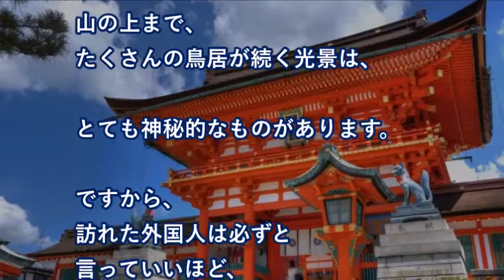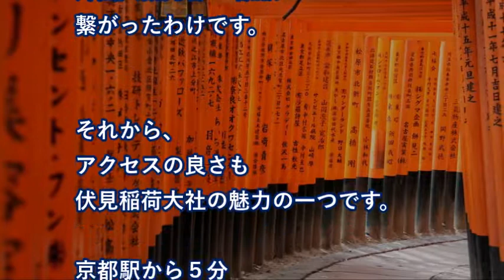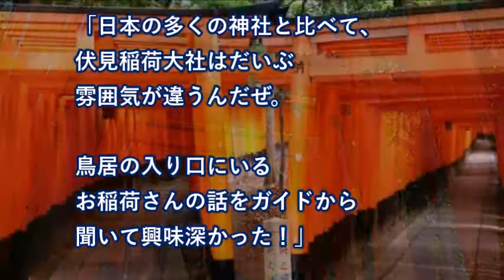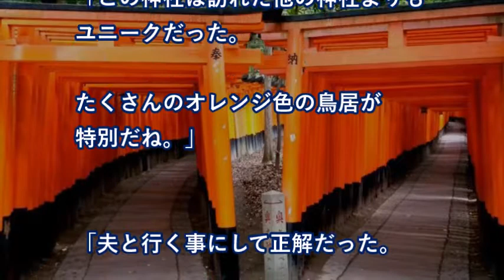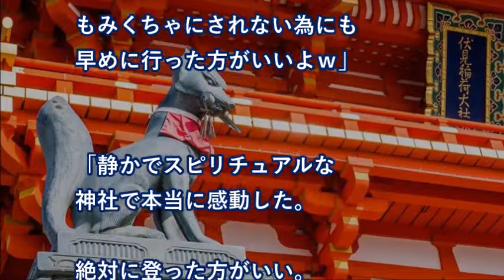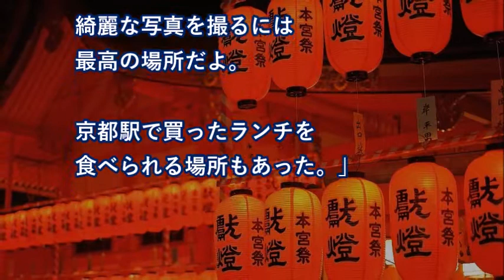【海外の反応】海外が感動！ 京都の伏見稲荷大社が外国人になぜ人気なのか？ 【世界のリアクション】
【海外の反応】海外が感動！ 京都の伏見稲荷大社が外国人になぜ人気なのか？

ここ数年、外国人観光客が急増している
京都の「伏見稲荷大社」

京都には、有名な観光名所がたくあんあるのに、
なぜ伏見稲荷大社を訪れる外国人が
急増しているのでしょうか？

【半島有事】韓国同意は絶望的！自衛隊の在韓邦人救出はもはや不可能か「希望は2つだけ…」

【海外の反応】「心が砕けたぁ！」台湾が尊敬する日本人･八田與一の銅像が何者かに破壊されて大騒ぎ･･･「これが恩返しのつもりなの!」

【海外の反応】「日本の教育、これぞ教育の自由！」あの教材使用を認めた日本政府に海外賛同～すごいぞニッポン

海外の反応 外国人「お前らの国のパスタを俺に見せてくれ」 日本「たらこパスタをどうぞ」

自衛隊を笑い者にしていた米軍が演習で度肝を抜かれ、直後に米軍が「もう一度見たがった」自衛隊の行動（実体験談／逸話）【あすか】